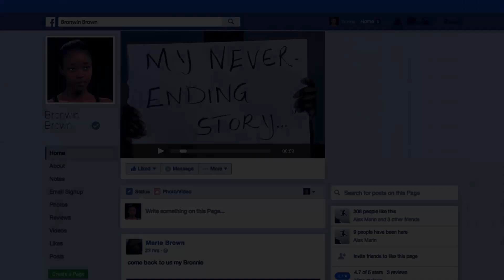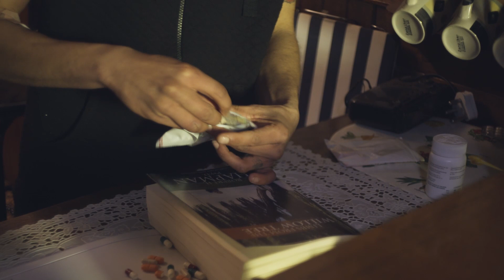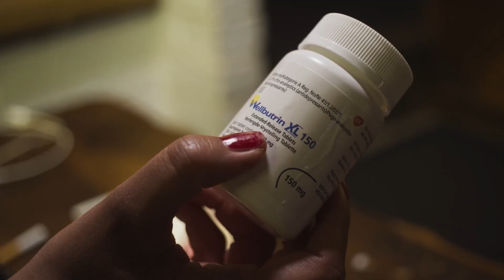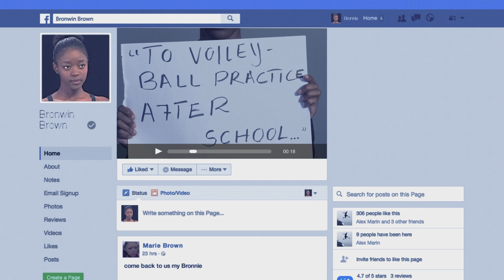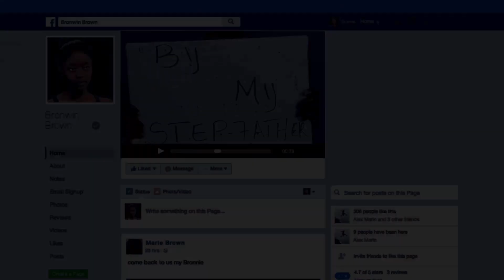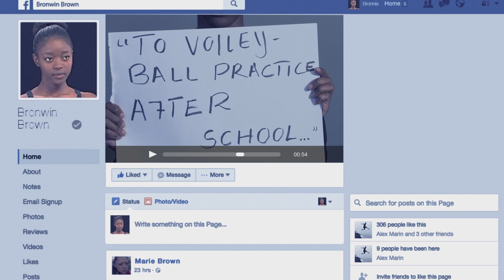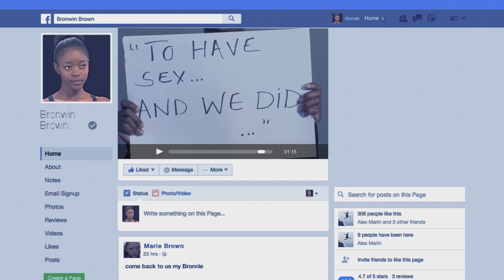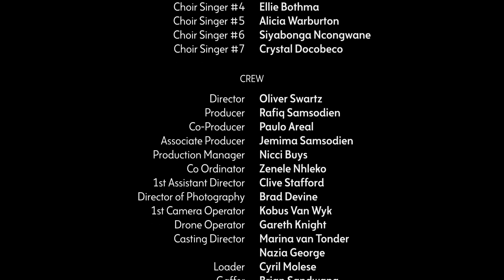Ms. Me (Short Film)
MS ME is a short film about a depressed young man who joins members of his poor community in a search for a missing girl, and in the process discovers what’s missing in his relationship and in his life. The story is layered, complex and subtle. It plays effectively into some genre tropes such as mystery and suspense with regard to the missing girl, when in fact the story is actually about human relationships and is indeed a coming of age story. In addition to its layered complexity, the film uses a non-linear structure that weaves back and forth in time, interspersed with the video diary of the missing girl… add to the authenticity of the harsh, often ambiguous world that Grant inhabits.